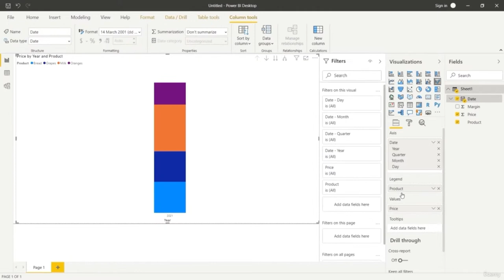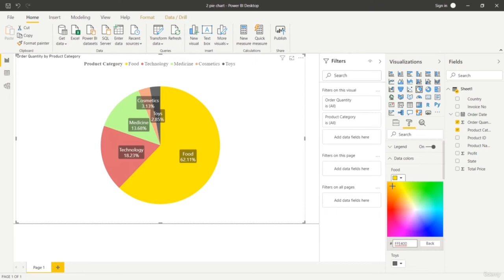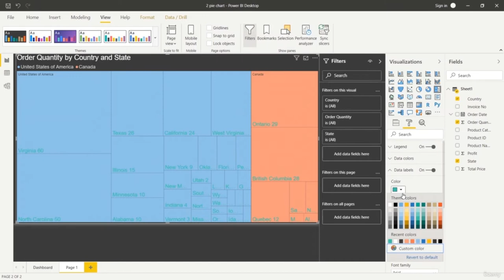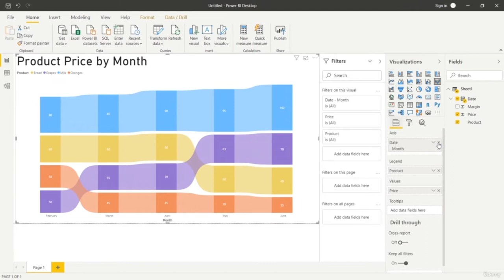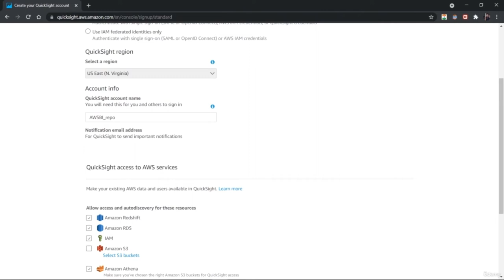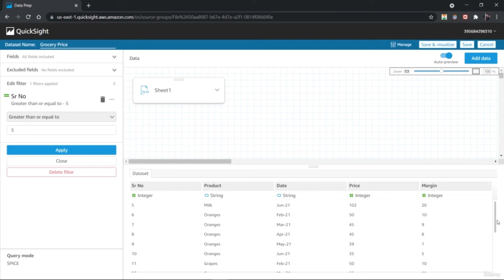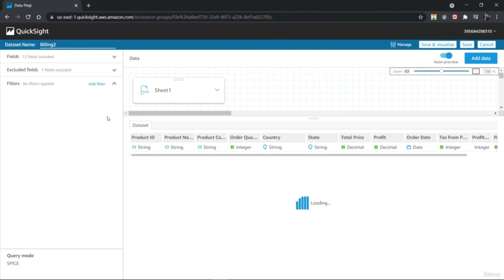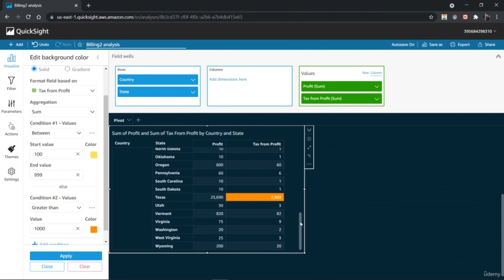Data Science and Analytics with AWS Quicksight and Power BI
Data Science and Analytics with AWS Quicksight and Power BI. Learn to create Visualization Charts and Reports | Data Preparation | Finding Insights from Data
Top 15 Cheat Sheets for Machine Learning, Data Science & Big Data
Business Intelligence Full Course in 10 Hours | Power BI Training | Tableau Training

Data Science has been one of the most demanded skillset that has been well reputed in this Internet age. Every moment, we are creating raw data by all our digital activities- from searching to streaming, shopping to learning and everything else. Not just humans, but street cameras, animals, IoT devices and countless other sources are also contributing to this massive pile of information. As someone said it correctly- Data is the new Oil. In order to find meaningful insights from a dataset that can drive business decisions and other actions we need certain tools and techniques where we can perform various operations on the dataset.

Microsoft Power BI is one of the popular tool that can be used to perform wide range of operations on a dataset. It can be used for creating some amazing Visualization charts and BI report that can be used to find critical insights from the dataset. In this course, you will learn to create a variety of visual charts and ways to customize them. You will learn to create:
    Bar, Line and Pie charts
    Donut or Ring chart
    Drill down and Analysis of charts using Treemap
    Table and Matrix
    Ribbon and Waterfall charts

After you have learned Power BI, you can perform various operations on the similar dataset on the Cloud computing platforms such as AWS (Amazon Web Services) using AWS Quicksight Business Intelligence and Data Analysis tool. You will learn about Data Preparations, Data Cleaning, Data Visualization and Data Analysis

In Data Preparation, you will learn to:
    Edit Dataset before creating charts or Data Cleaning by removing unwanted fields or rows from the dataset
    Create Calculated fields for custom columns
    Using filters to aggregate fields based on certain criteria and Using Excluded lists to discard certain columns

After that you will learn to create some visualization charts and analyze them such as:
    Basic charts such as bar, treemap
    Pivot table
    Map chart and conditional formatting

What you'll learn:
You would be able to create various kinds of Visualization charts using AWS Quicksight
You could create charts such as Pie, Bar, Treemap and Pivot table
You could visually find insights from the dataset and perform analysis to find useful information
You could create Filters and Calculated fields to perform data cleaning and preparation
You will learn to create various Visualization charts in Microsoft Power BI
You will be able to create various charts such as Bar, Pie, Line, Ring, Donut, Ribbon, Treemap charts
You will learn to create Table and Matrix and perform various operations on charts